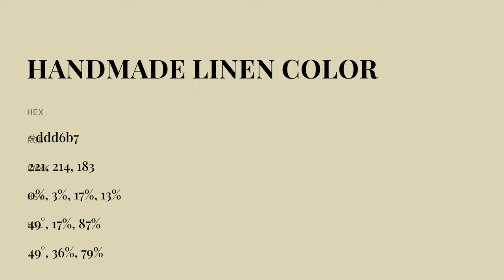Handmade Linen color ddd6b7 hex color - Yellow color - Cool color ddd6b7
What color is Handmade Linen ? ddd6b7 hex color - Yellow color - Cool color ddd6b7

Hex ddd6b7 Color Code is also known as Handmade Linen color.

Hex ddd6b7 Color code in RGB color code model is created after adding 86.67% red color, 83.92% green color and 71.76% blue color.
Hex ddd6b7 Color code in CMYK color (process color) code model is generated after subtraction of 0% cyan, 3% magenta, 17% yellow and 13% black.